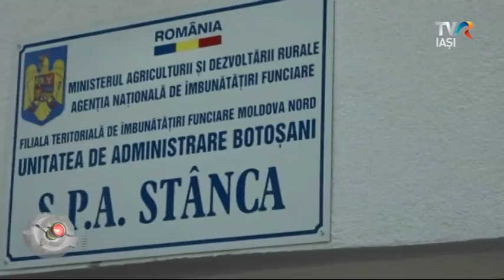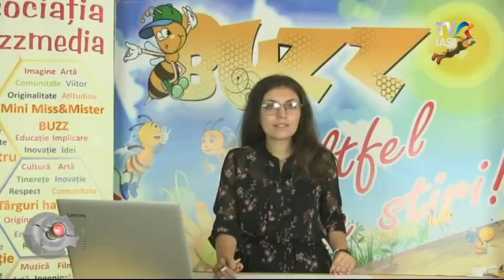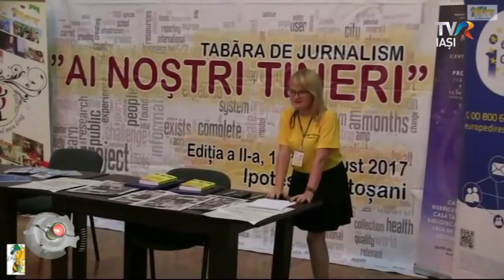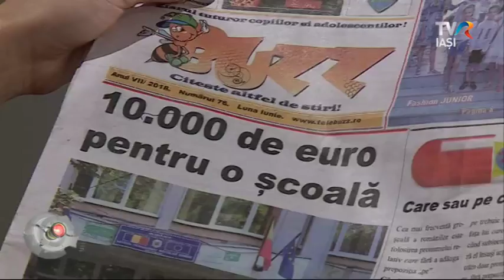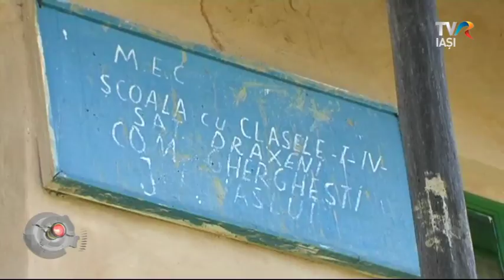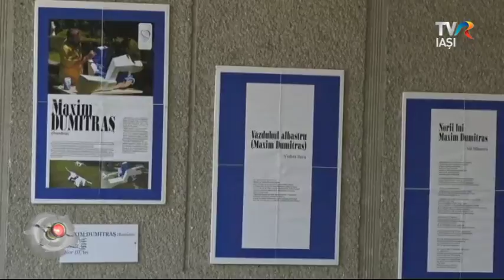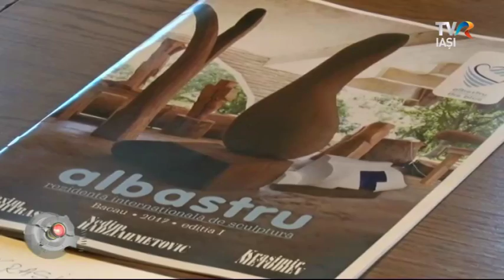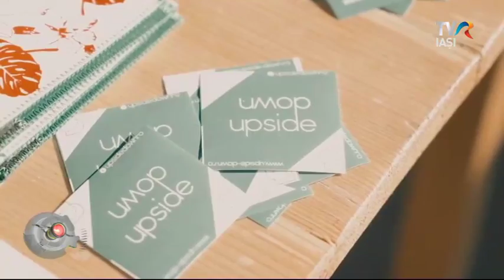REGIUNEA IN OBIECTIV 23 iulie 2018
Şi copiii pot fi jurnalişti! Dovada vine de la Anca Biciușcă, Ioana Crăiniciuc şi Ioana Matfeev, toţi redactori la "Buzz".
Street Delivery a ajuns şi în Bacău, iar Lucian Popa, manager de proiect, şi Ozana Stoleru, coordonator de ateliere, vin să ne vorbească despre acest eveniment.